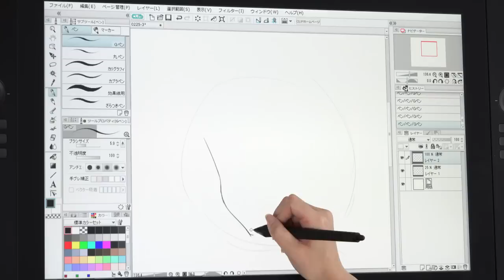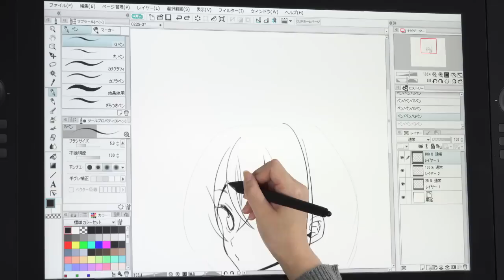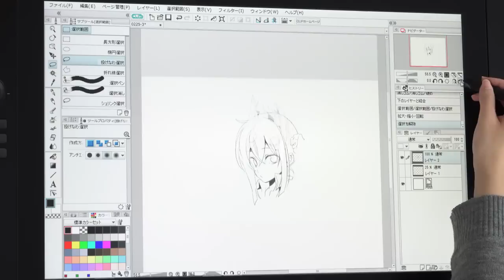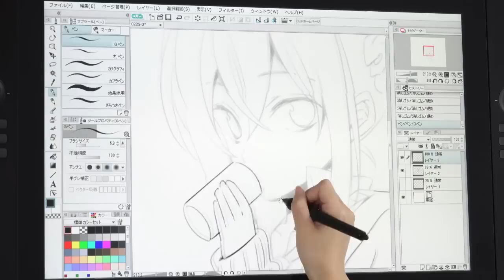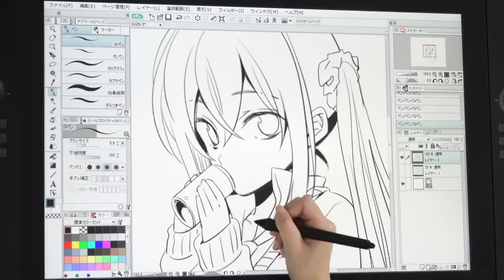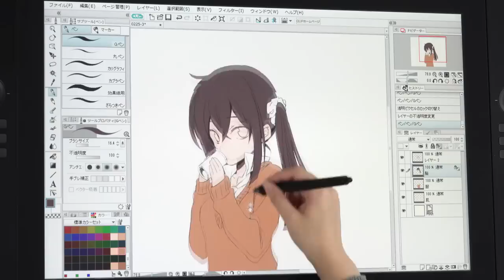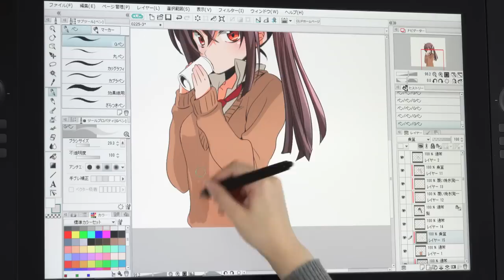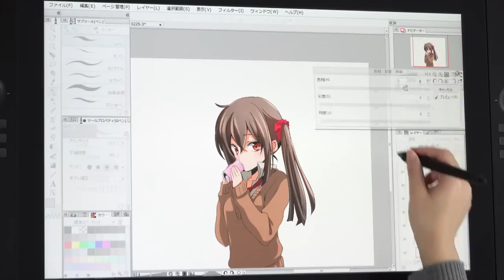梅津葉子 CLIP STUDIO PAINTを使用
梅津葉子先生がCLIP STUDIO PAINTを初体験。
セルシスで3時間のレクチャーを受講後、早速イラストを描いて頂きました。